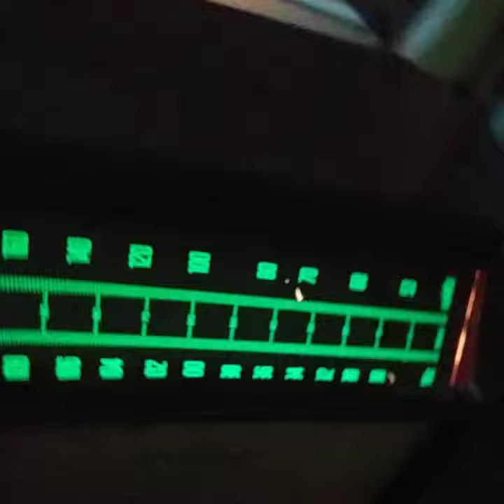Quick aplicación como. Editar tus videos.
Radios antiguos